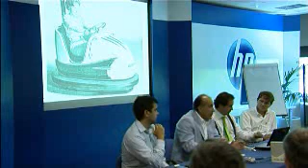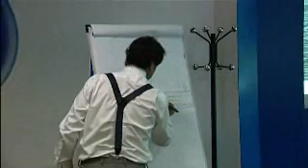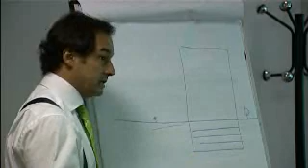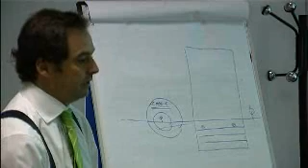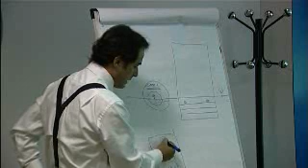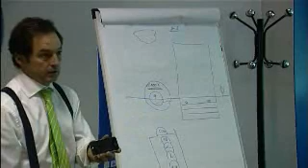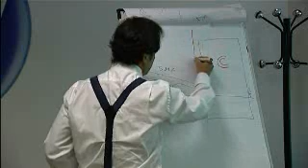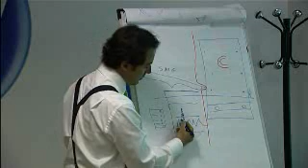VEHÍCULO ELÉCTRICO. Encuentro sobre la movilidad personal sostenible.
Ricardo Fraguas modera el encuentro sobre movilidad personal sostenible y eficiencia energética en HP Madrid. Participan Fran de la Peña, N2S, Samuel Hunter, Tesla Motors y Luis Gimeno Electric Mobility Solutions.